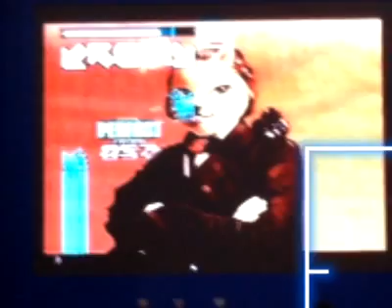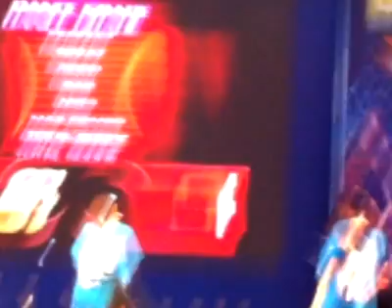WPF 2011 2nd Round female speed ( lizzy vs amy ) Hungarian Dance V s17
Group A: Hungarian Dance V s17
Lizzy vs Amy 3633700 (rematch)
Double SS for both part !
best match on history